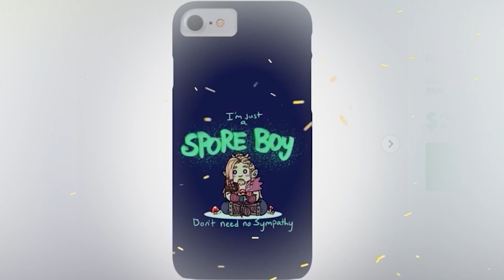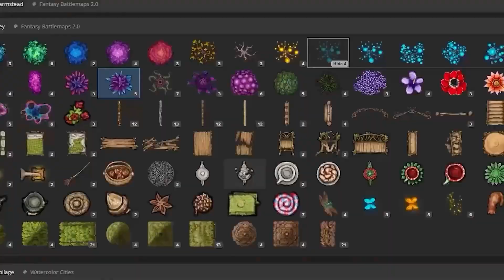Rise of Tiamat: Eps 65 - Invasion of Waterdeep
~ Last time on D&C...
The dragons attack.

Recap: 06:38

** In this channel we support Black Lives Matter, LGBTQIA, reproductive autonomy, and Cease-Fire in Gaza. Here are some links where you can donate and get informed and involved. **
Friends:
Dickie's Book

Vic: (Dungeon Master)
Jeremiah (Cordelia Chadington, Medusa Fighter/Rouge)
Jesus (Tarsius Chadington, Minotaur/Fighter)
Nick (Myria. Fairy Cleric/Fighter)
Sydney (Nicodemus D Hawkins, Human Fighter)
Tabatha (Patience, Tiefling Sorcerer/Ranger)
Social:
Art by Vic: @Bazel-tots
TabletopAudio.com